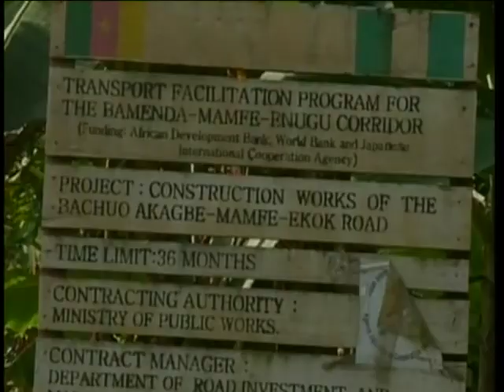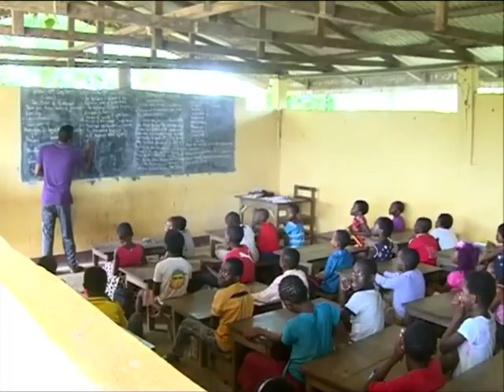MINTP: Bridge over the Cross River 🇨🇲==🇳🇬.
Construction of a transborder highway and a two-lane bridge over the Cross River.
A driving force for development and cooperation between Cameroon and Nigeria.